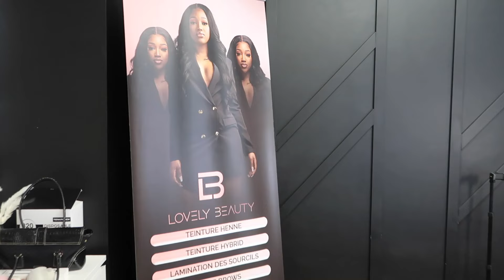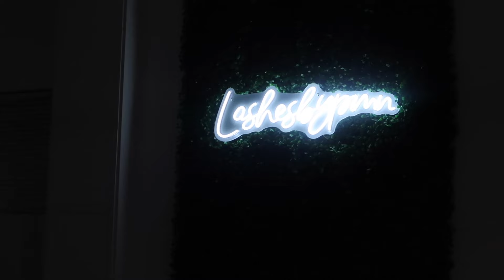MY BIRTHDAY MAINTENANCE VLOG: EYEBROWS, LASHES , NAILS , HAIR & MORE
I hope your gonna enjoy this bday maintenance vlog ! 💋
Tell me what videos you guys wanna see, I have so much more to come, and I’m so excited to share this with you guys!!!